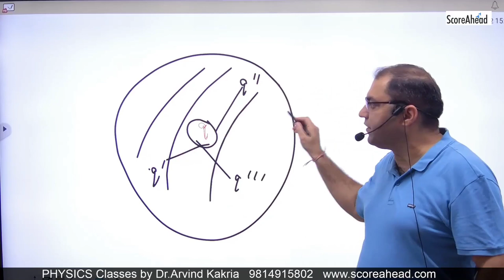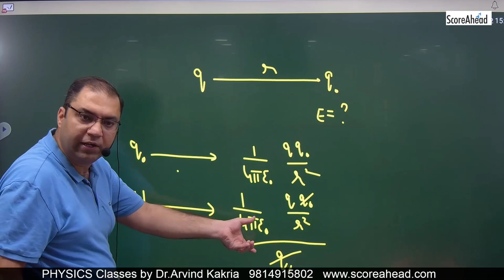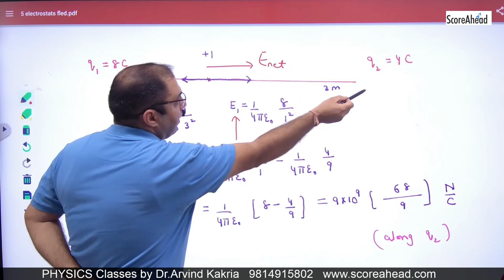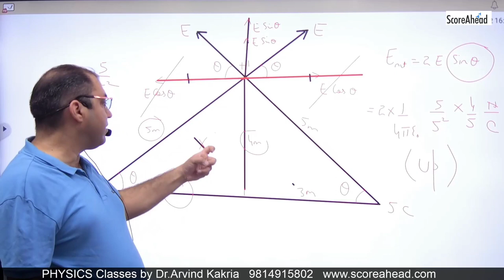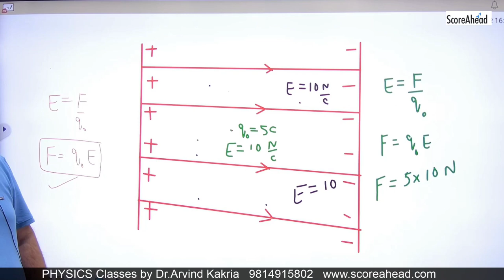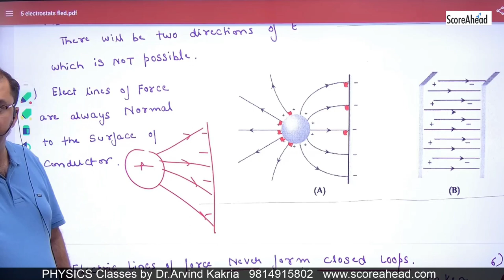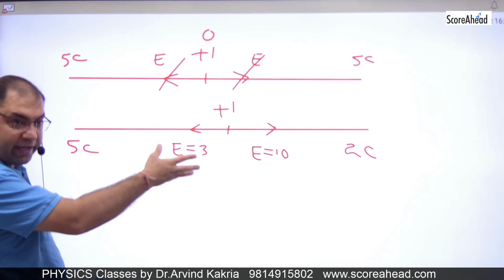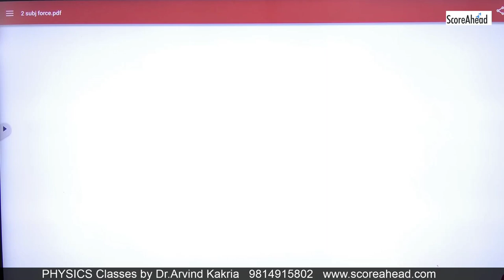5 lecture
5 Introduction to Electric Field and Electric Lines of force